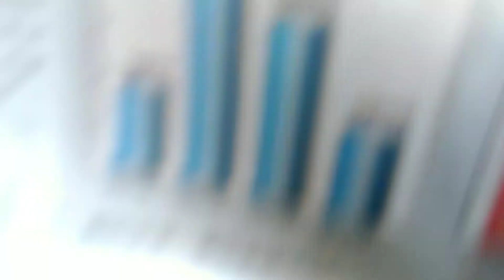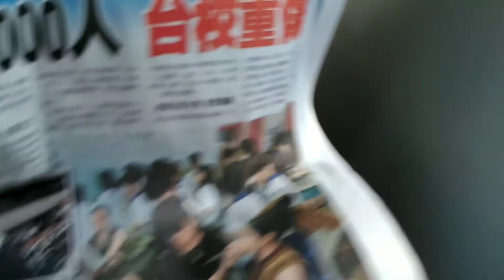1060808搭乘長榮航空BR138班機自桃園機場前往北海道函館